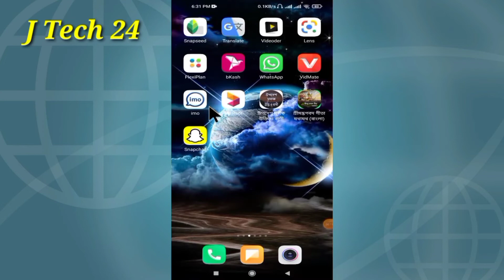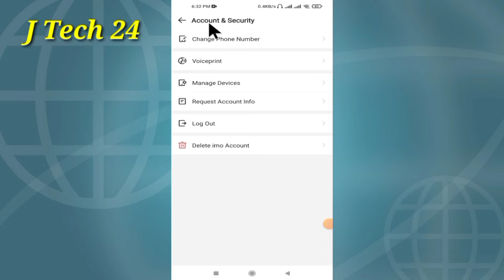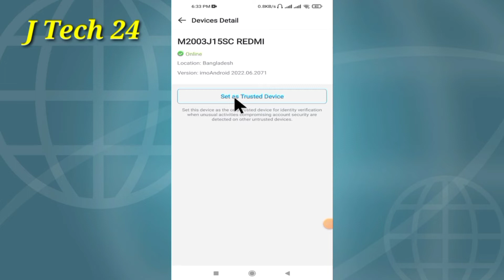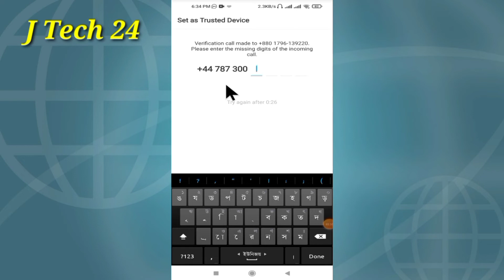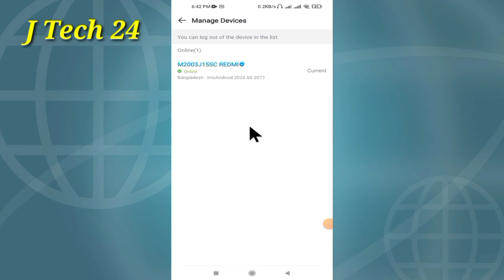ইমো নতুন আপডেট || imo hard security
ইমো নতুন আপডেট ||

Hi Friends, In this video I will show how to imo hard security system.

imocheckcreate imo account
create new imo account without number fake imo account
how to create fake imo account
how to create imo account without phone number
use imo without phone number
how to open imo without number
create unlimited imo accounts
fake imo account kaise banaye
how to open imo account without phone number
how to use imo without phone number